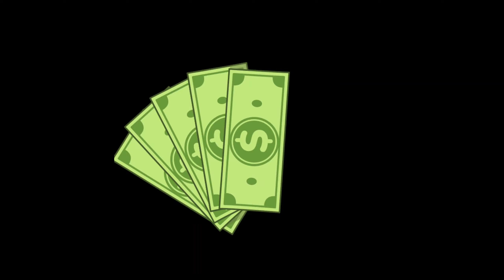10 Cash Money Green Screen VFX FX Effects No Copyright Video Effects MP4 Download